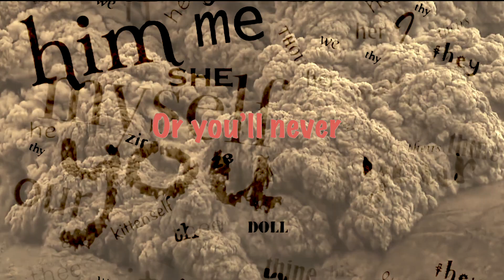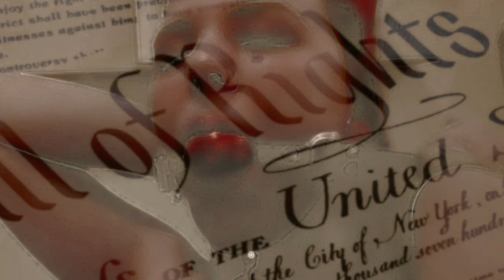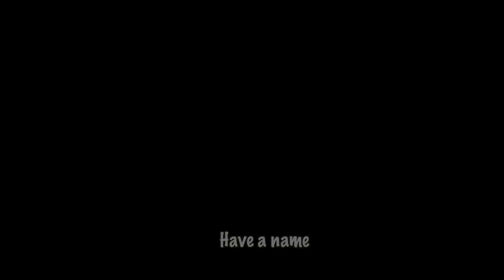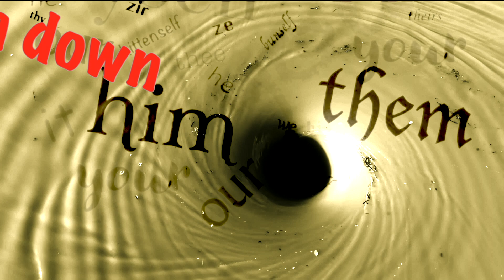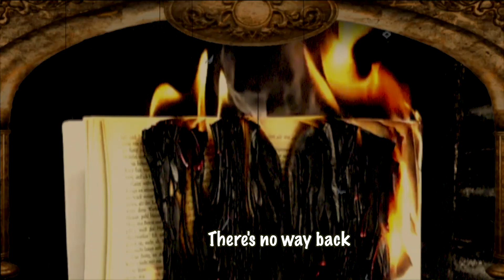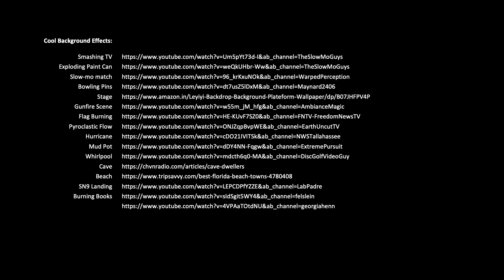Chapter Eight -- Canceled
An American Screed was conceptualized to examine some of the crazy facets of American Life during the Pandemic Months of 2020-21. Prepare for Disruption launches us down that dark country road in February, after which we receive a Welcome to Your Isolation. With the stage set, it’s off to Wall Street bliss with Do The Dead Cat Bounce, and then we careen west and time travel to The Battle of Portlandia (in the year NNNN). Returning to sober reality we pay respect to Thirteen Names that everybody should know. On the more uplifting side, we celebrate The Legend of Tony Fauci and sit in lock-yaw rigor as we Enter the Kraken. If that wasn’t enough, we’re then Canceled and sent into The Ninth Circle, in which the traitors are tormented. By that point most will have been completely Triggered. Thank goodness there’s finally KAREN.

American Screed will release in eleven chapter installments, each following 1000 views (about weekly).  You’ll  not want to miss out on the premier of any of these chapters.

Screed is the flagship project from the provocateur channel Ink-Stain-Retch (ISR). One of six creative divisions at VuJa de Industries, ISR creates MusicVids to smackdown on this FUBAR world. Striking visual montages of political and social commentary, protest, extreme cynicism, and dark humor all set against some mostly so-so original homemade music (you try playing all the instruments).